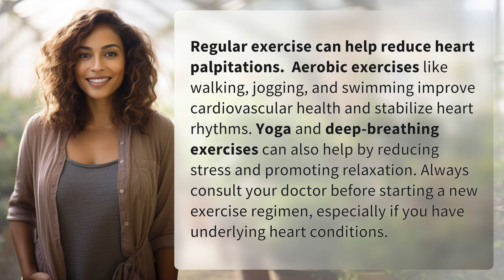What are the best exercises for reducing heart palpitations?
Top Exercises for Heart Palpitations Relief 👉 Heart Palpitations Relief 👉 Learn about the best exercises like jogging, swimming, and yoga to reduce heart palpitations and improve cardiovascular health. Remember to consult your doctor before starting any new exercise routine.

Laura S. Harris (2024, May 15.) What are the best exercises for reducing heart palpitations?
    🌐 AskAbout.video